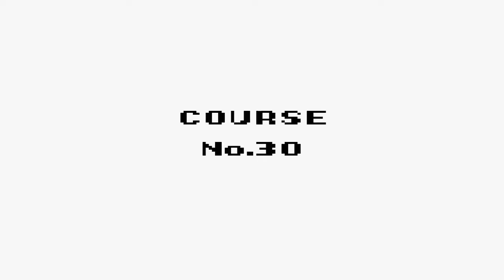Let´s Play Wario Land (100%) Part 8 Petersilien Wald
Wir durchqueren den Wald der Petersilien. Vielleicht finden wir auch ein bisschen Schnittlauch